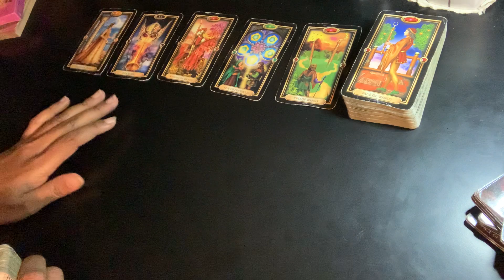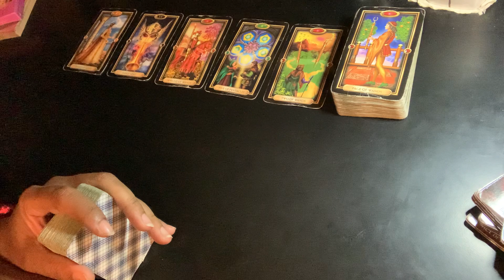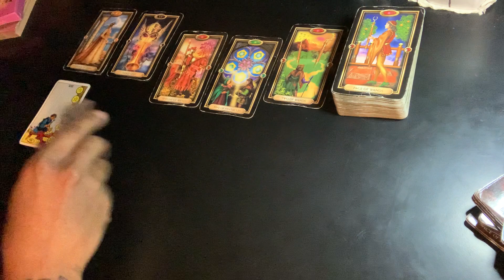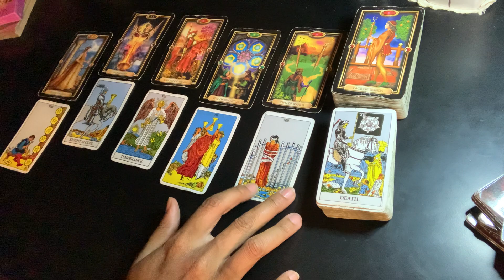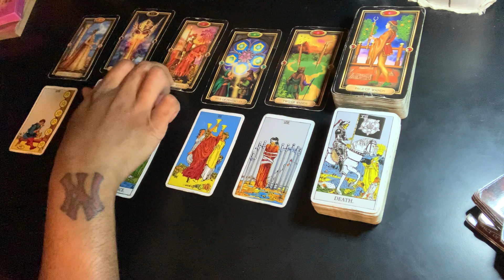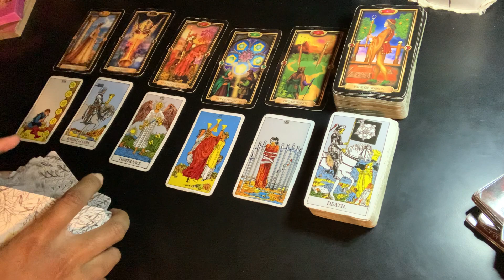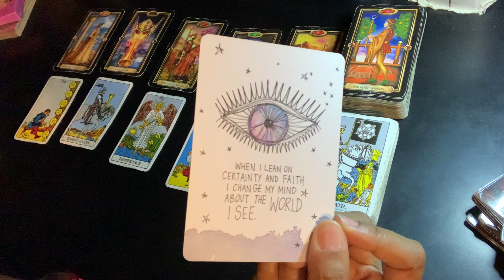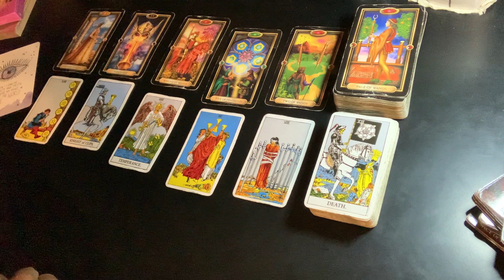Capricorn - You can tell that they’re cheating | March 2021 Tarot